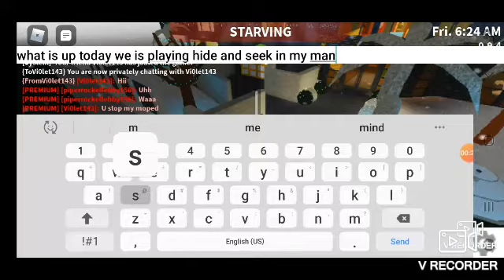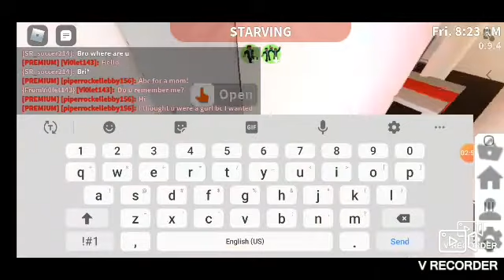HIDE IN SEEK IN MY MANSION[roblox bloxburg no talking]